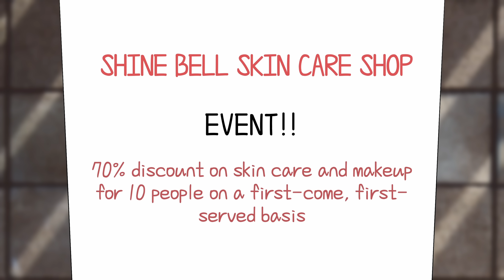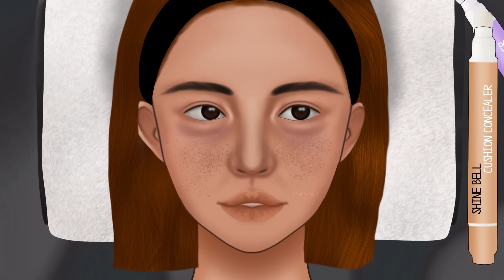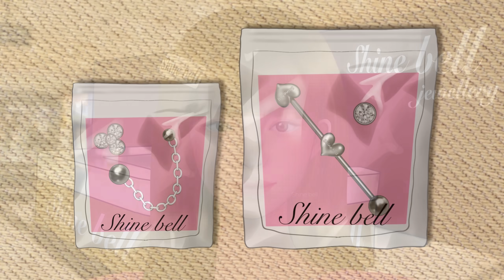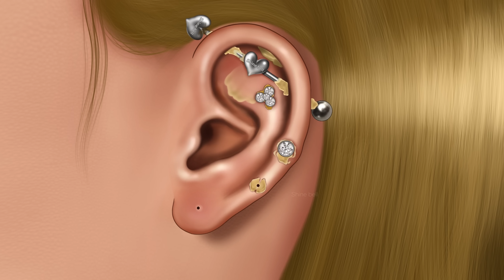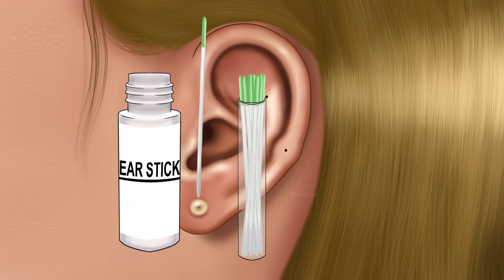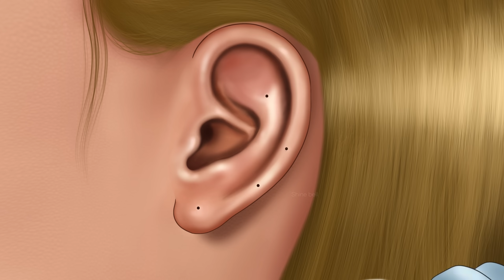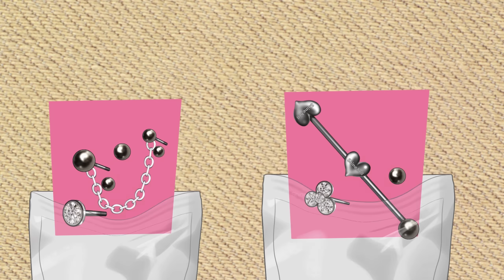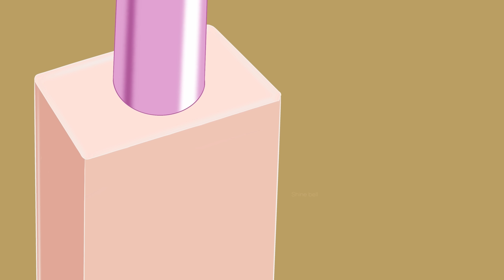ASMR Care & Make-up Animation Collection‼️Broken Nail, Blackhead, Removing Pus from Piercing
✔️✔️Because it's an animation, it may be different from the actual thing

 • [게임풍 귀여운 음악] New ...